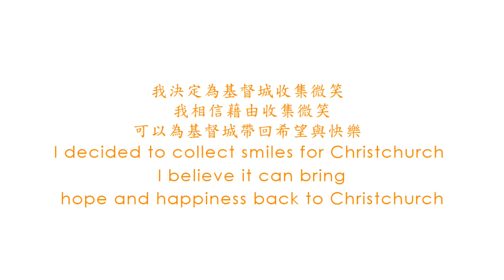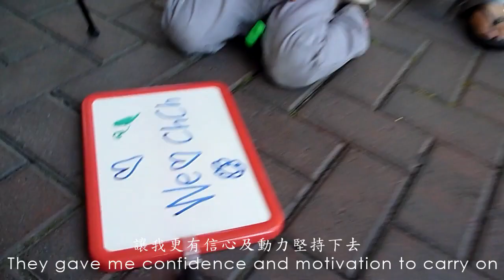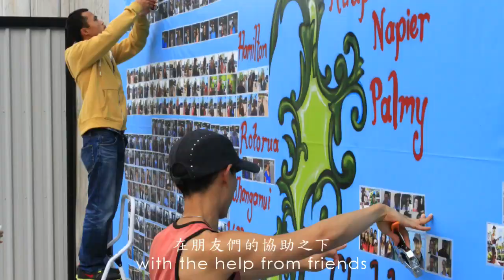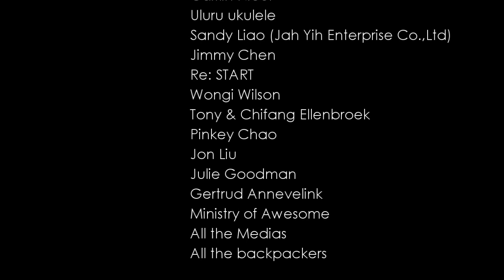Smile For Christchurch-Terry, Travel with Ukulele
My name is Terry. I am a traveler from Taiwan.

I have collected more then 1,000 smiles for Christchurch,
hoping to bring happiness back to this city.

This video is about the whole process, hope you will be infected by the smile power